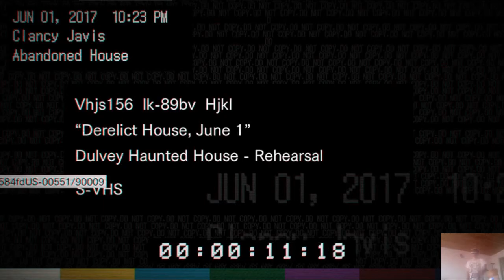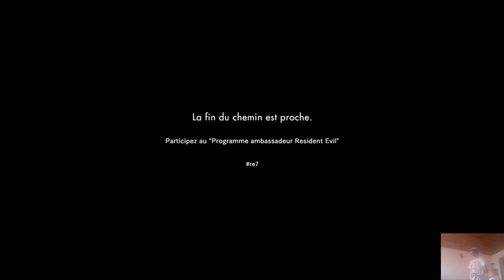Resident evil 7 | Le Jeux le plus Flippant auquel j'ai joué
Salut salut !!

Nous voici donc dans ce jeux resident evil 7 ou je teste le teaser et je peux vous dire qu'il est énorme !!

Bonne video